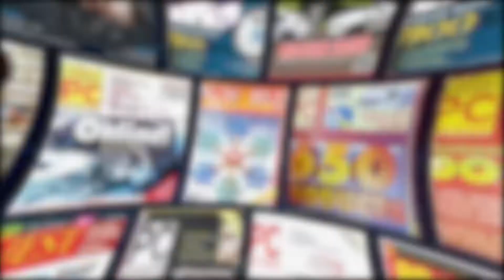The story of Indian enterprise software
Tejas Goenka, Managing Director, Tally Solutions Pvt Ltd, looks into the Made for India and Made in India origins of enterprise software, the uniqueness of SMBs and the road ahead. In conversation with PCQuest Editor Sunil Rajguru. This is part of our PCQuest 35 Years of Technology Series.